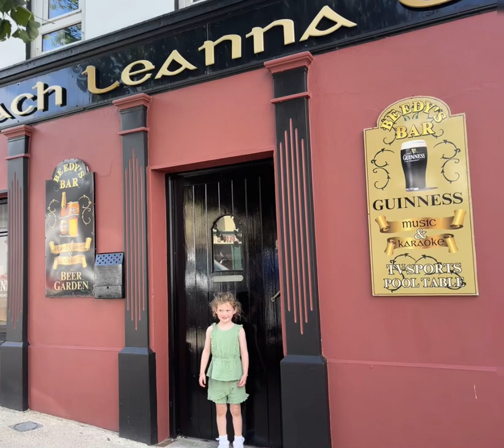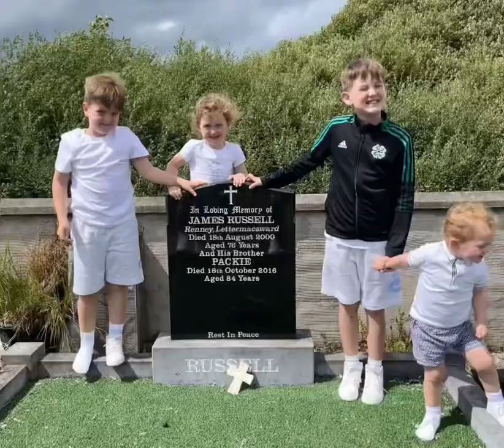11 August 2023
Donegal

Bradley Jude Leanna Hugo